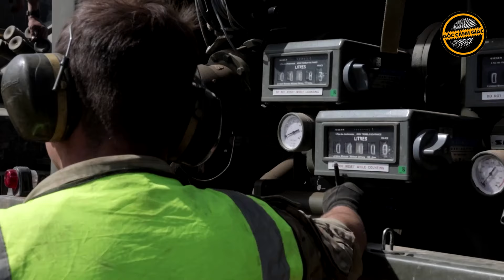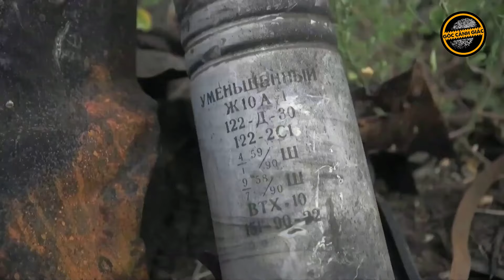Kiev "cầu cứu" NATO đưa quân tới Ukraine, liệu phương Tây có liều lĩnh vượt "ranh giới đỏ"?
GCG | Ukraine đang thiếu nhân lực trầm trọng trên chiến trường và rơi vào tình thế nguy hiểm khi Nga tiến công dồn dập nhằm tận dụng thời cơ khi vũ khí phương Tây viện trợ vẫn chưa đến. Giữa bối cảnh đó, giới chức Ukraine đã đề nghị các đối tác Mỹ và NATO giúp đào tạo 150.000 tân binh gần chiến tuyến hơn để có thể triển khai nhanh hơn nhưng quyết định như vậy có thể làm mờ đi ranh giới đỏ trước đó, đồng thời đẩy Mỹ và châu Âu can dự trực tiếp hơn vào cuộc xung đột ở Ukraine.